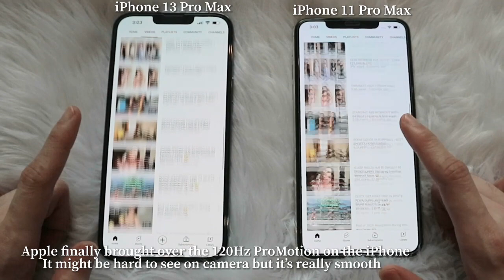UNBOXING MY IPHONE 13 PRO MAX